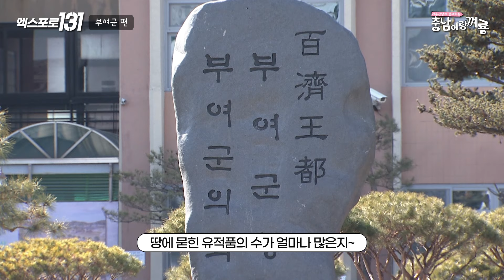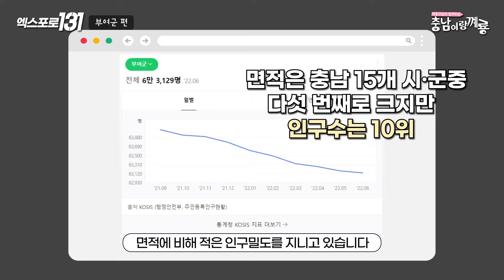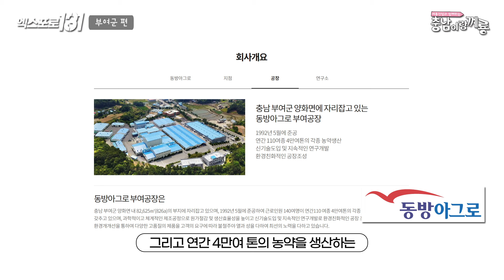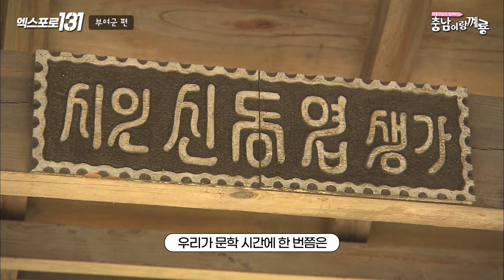[충남이랑꼐룡] 부여 여행 완전 재밌는데! 왜? 추천을 안해?!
※본 영상은 계룡건설로부터 제작 지원받았음을 알려드립니다.

계룡건설과 이은수 아나운서가 알려주는
충남이랑꼐룡 세 번째 시간!
부여군 편입니다!

우리가 몰랐던 부여의 숨겨진 이야기!
그리고 부여의 특산물까지!!

요 영상 한 편이면!!
충남 완벽 정복!
충남이랑꼐룡 많은 관심과 사랑 부탁드립니다!

Thanks to.
■ [Video Source Support] Youtube channel

00:00 오프닝
00:32 부여는 곤란해!?
01:25 제원
01:49 마스코트
02:04 군수님과 지리적 특징
02:20 수학여행 필수 코스?
03:28 유치기업
03:50 명물과 축제
04:47 백제인들 음식
05:24 은수가 좋아하는
05:43 출신 인물
06:12 엔딩